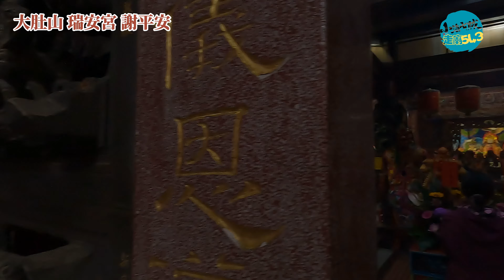每年農曆十月中到十一月是許多村莊「謝平安」、作「冬尾戲」酬神的時節，大肚山 瑞安宮 祈求風調雨順 國泰民安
謝平安
時序步入歲末年尾，每年農曆十月中到十一月是許多村莊「謝平安」、作「冬尾戲」酬神的時節，在早期農業社會中，人們在忙完秋收後，為了感謝上天賜與平安、豐收也預祝來年能過好日子，傳統上許多村莊甚至會請來法師來打醮答謝天地與莊頭守護神，演各種布袋戲、歌仔戲宴請賓客，許多做生意的小販也會隨著戲團的演出到處擺攤好不熱鬧，這習俗也稱為作「謝平安」、「謝冬」，期間的酬神表演稱為平安戲、冬尾戲。

冬尾戲謝平安通常在農曆十月十五下元節前後舉行，除了謝天謝地之外，其實還與三官大帝的信仰有關，民間相信三官大帝(天官、地官、水官)掌管三界，分別主掌賜福、赦罪、解厄消災，而年尾的下元，正是主解厄消災的水官大帝壽誕，人們除了感謝這一年來的平安，也希望「水官解厄」能保佑大家平安「度年關」，最好能在歲末之時也把來年的厄運、災難一起消除

另外，每年的正月十五、七月十五、十月十五分別為天官、地官、水官之壽誕，傳統民俗信仰中在三元節這幾天宜懺悔罪惡、痛改前非、持齋修善，因為三官大帝會特別在這幾天下凡考校萬民，並寫在筆記本上，據說作惡的人會被寫入「黑簿」有「三官鼓筆、名登黑簿」的說法。

除了好好行善外，民間相傳三元節也是人們求財補運的好日子，在天官壽誕時寄天庫、地官壽誕還地庫、水官壽誕補水庫，稱為「補庫」，據說，人來到這世界多少都有欠下「債」，而人的一生的可用財富則分別來自天、地、水三庫，因此有了寄天錢、還地錢、補水錢的說法，據說天錢代表天生帶來的財運、地錢則是工作事業的收入，而水錢則是意外之財；另外歲末補運也有「補明年運」的說法。

您的【訂閱】是我不斷前進的動力